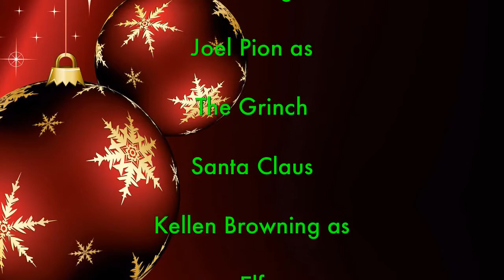How the Grinch Saved Christmas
The true story that you never got to hear. Who was actually trying to help out Whoville? Santa? No! It was the Grinch.

Called "the best video we've made so far" by Joel and Kellen, HtGSC is just the first of many videos we plan on making this holiday season.